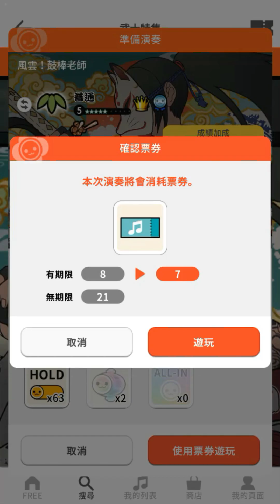【太鼓の達人 RHYTHM CONNECT】風雲！バチお先生 (ふつう) Full Combo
風雲！鼓棒老師
難度：普通 ☆☆☆☆☆
良 179
可 5
Full Combo